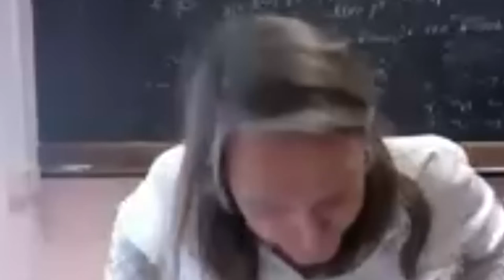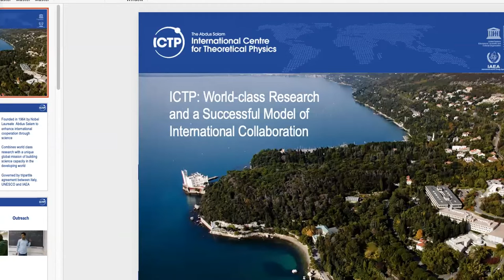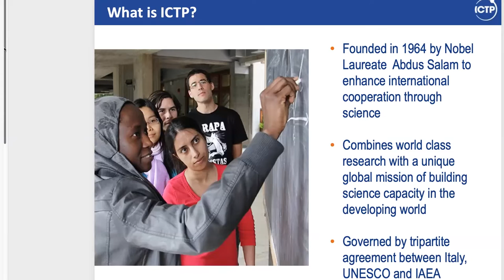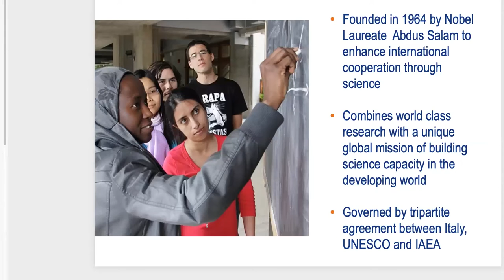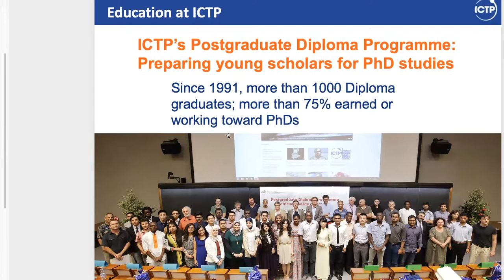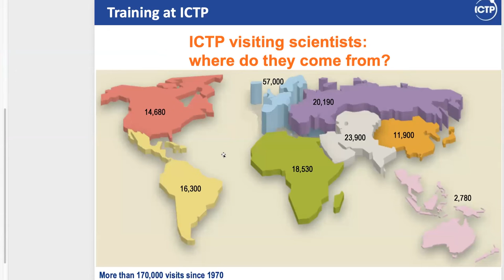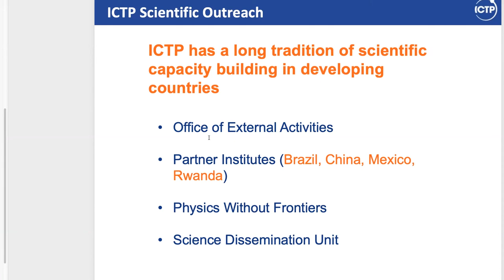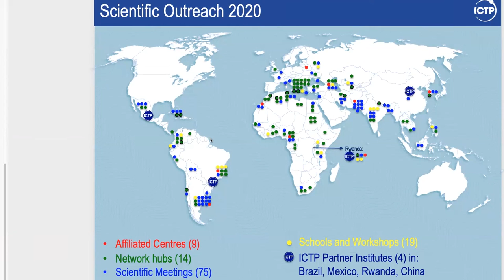Orientation and Introduction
Graduate Course on Tight Closure of Ideals and its Applications | (smr 3707)
Speaker:Lothar GOETTSCHE (ICTP, Italy), Jugal Kishore VERMA (Indian Institute of Technology Bombay, India)
 2022_05_16-14_30-smr3707.mp4